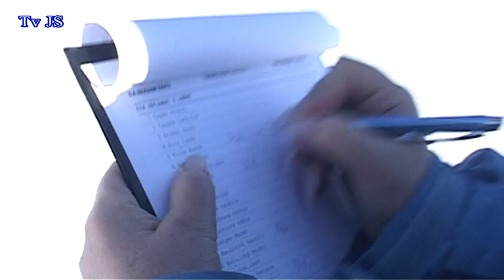Lyžařský kurs ZŠ Lány 2017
Lyžařský kurz se konal od 23. do 27.ledna 2017. Žáci čtvrtých a pátých tříd nakonec zvládli základy lyžování, jízdu na vleku nebo dokonce i slalom. A dle mnoha pozitivních reakcí by si "lyžák" zopakovali hned snad další týden.
redaktorka: Alena Jursíková
kamera: Jiří Říha
střih: Lenka Procházková
čas: 2:24